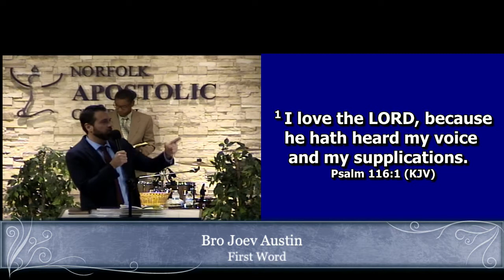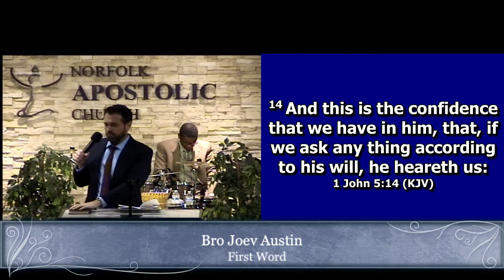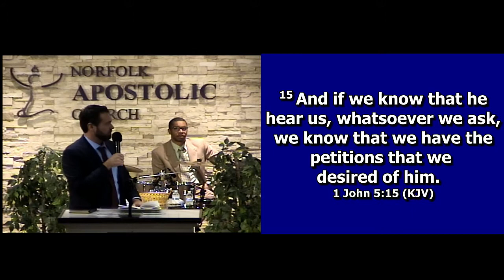11/21/21 Bro. Joey Austin "5 Spot"